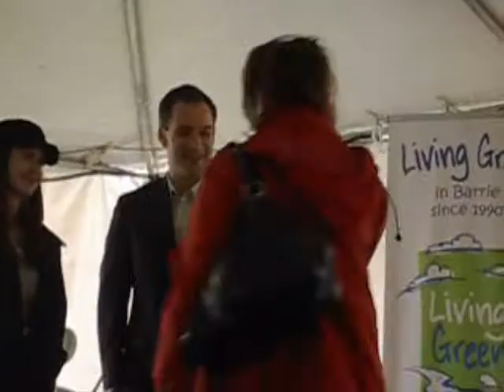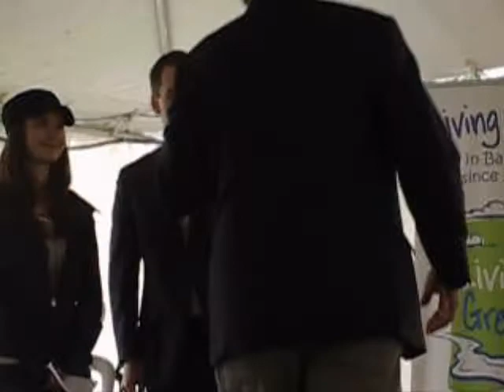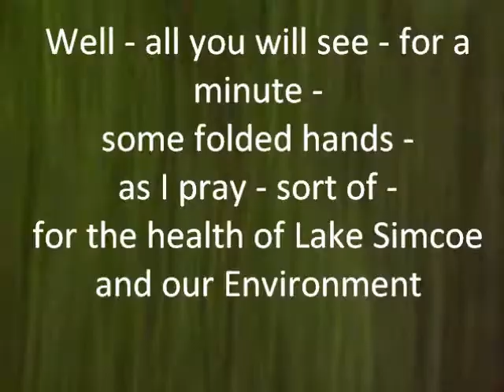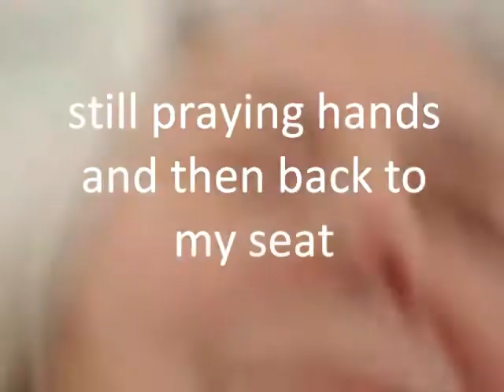Ecofest Barrie 2011 Panel discussion part 1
Ecofest Barrie panel 1